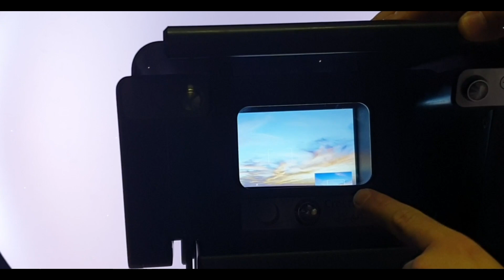Neumond Zilhijjeh 1444 | Furkan bin Abdullah